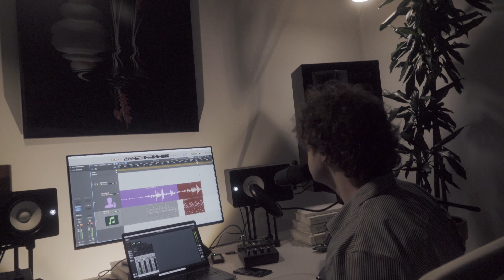BIYO _ what's it gonna take? (live edit)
live version of WHAT'S IT GONNA TAKE

shot & dir. by JaCroix